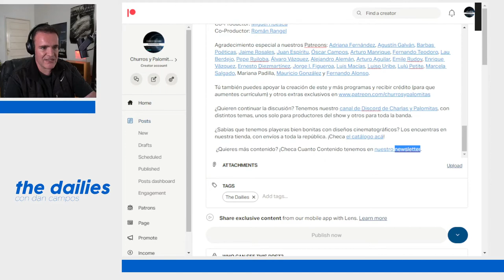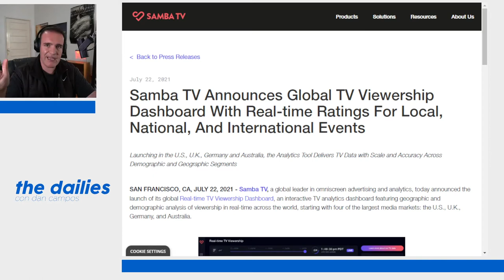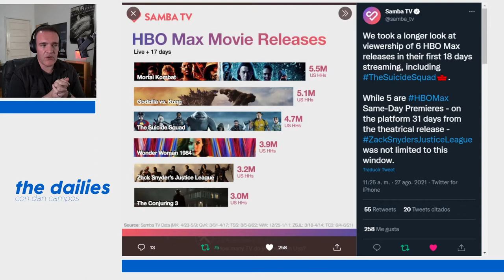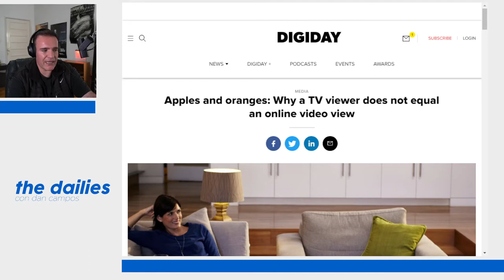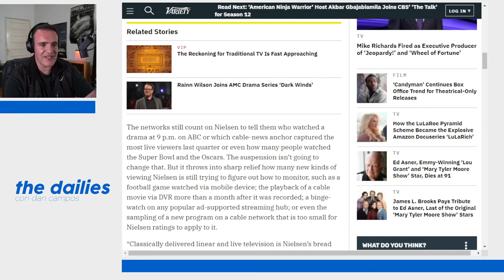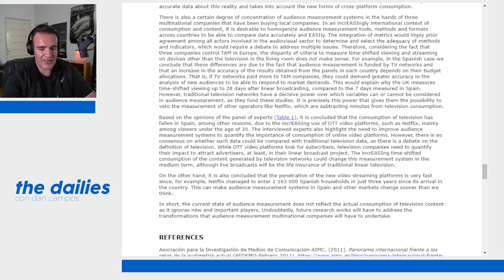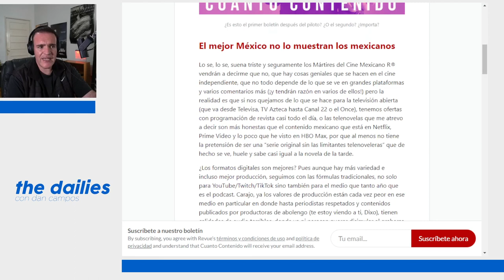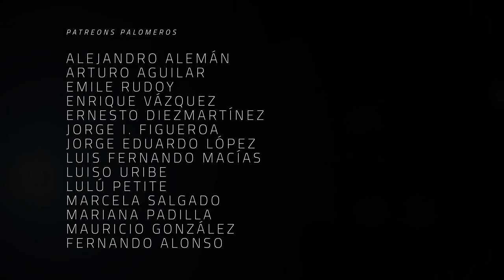The Dailies 56 - ¿Cómo se miden las audiencias?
Para saber si tu producto de consumo cultural es exitoso, puedes contar los números de boletos vendidos, suscriptores a tu servicio o ventas hechas de la película o serie que estás produciendo. Sin embargo esos números cada vez son menos confiables por que cosas como el reporte de taquilla era más un acuerdo entre caballeros, ya que nadie obliga a los estudios a revelar cuanto recaudaron. Por otro lado, servicios digitales como Netflix, Prime Video, Disney+ o HBO Max jamás van a revelar números de visualizaciones ni detalles a menos que les convenga. ¿Recuerdan el caso de Black Widow?

Co-Productor: Dany Saadia
Co-Productor: Logan Mayer
Co-Productor: Miguel Huesca
Co-Productor: Román Rangel

¿Quieres más contenido? ¡Checa Cuanto Contenido tenemos en nuestro newsletter.